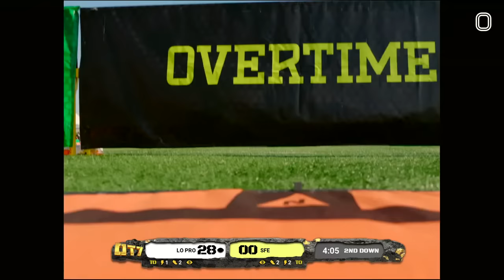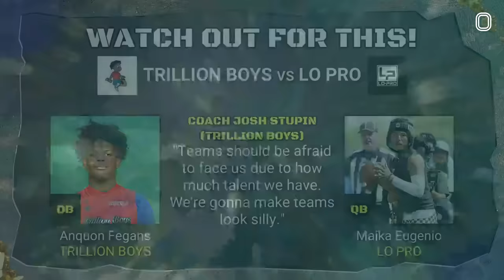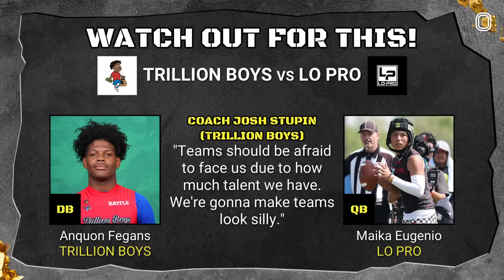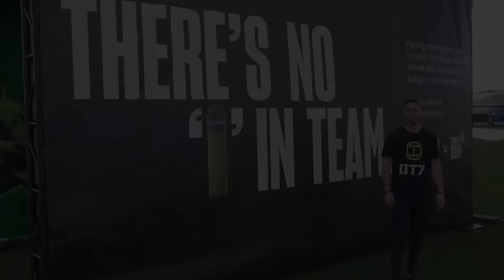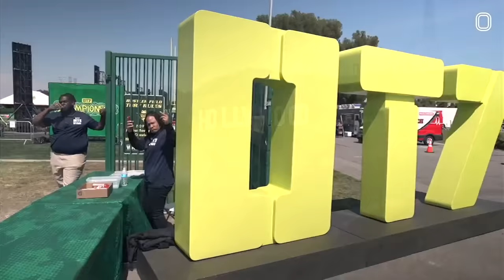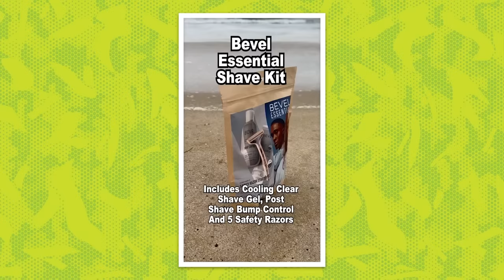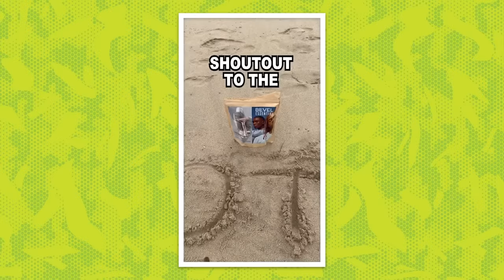THEY HATE EACH OTHER! TRILLION BOYS VS RAW MIAMI REMATCH AT OT7 CHAMPIONSHIPS DAY 2 (NIGHT GAMES) 🔥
The OT7 CHAMPIONSHIPS ARE HERE!! We're in LA for the SECOND set of games. Schedule below. Tune in tomorrow for skills challenges and Sunday for the CHAMPIONSHIP!

00:00 - - Raw Miami vs. 24K
29:48 - - Trillion Boys vs Defcon1
56:06 - - Lo Pro vs. SFE
1:22:02 - - Raw Miami vs. Trillion Boys
1:49:21 - - Trillion Boys vs. Lo Pro
2:18:20 - - Defcon1 vs. SFE
2:45:21 - - Raw Miami vs. SFE